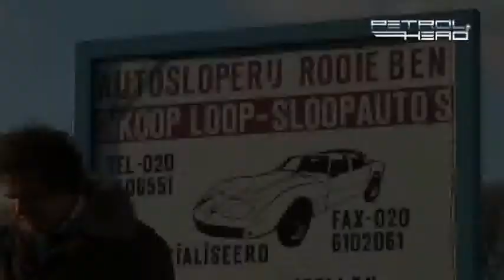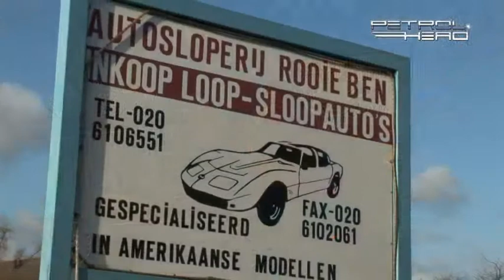VW Golf R32 - Petrolhead review